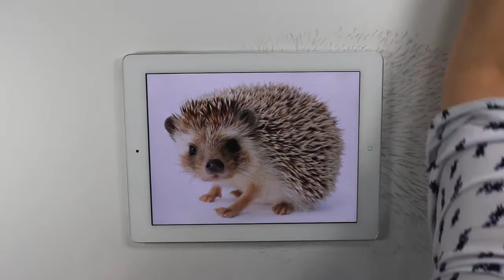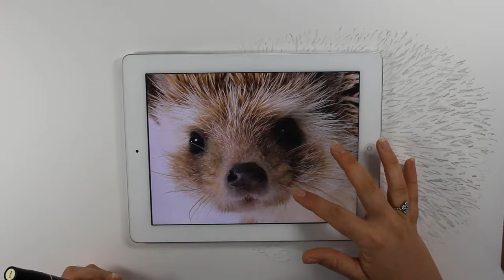Hedgehog tutorial Part1 - Channel Sheldene Fine Art